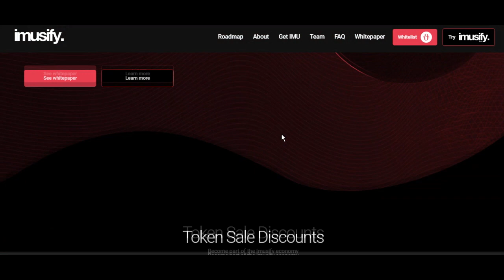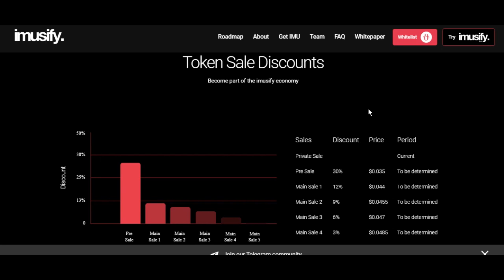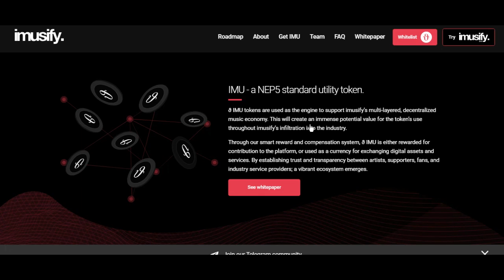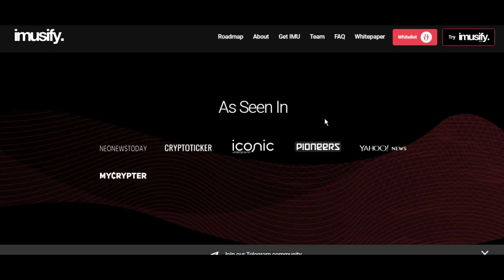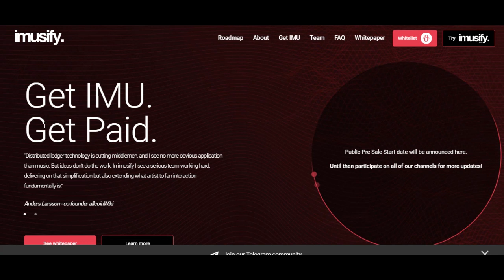imusify - обзор проекта